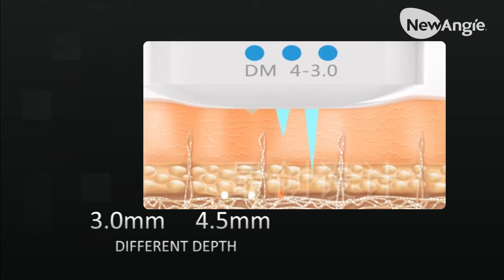2 IN 1 HIFU and lipo hifu fat removal skin lifting machine FU18 Newangie